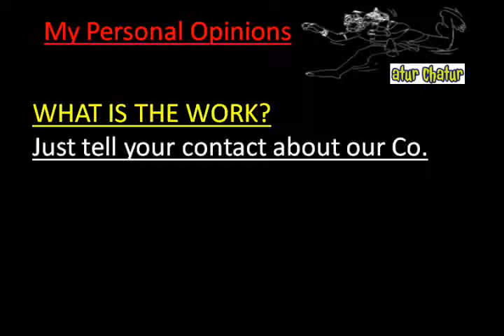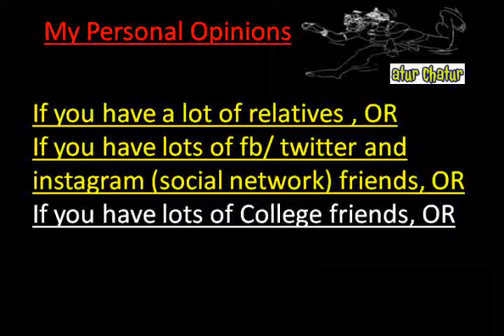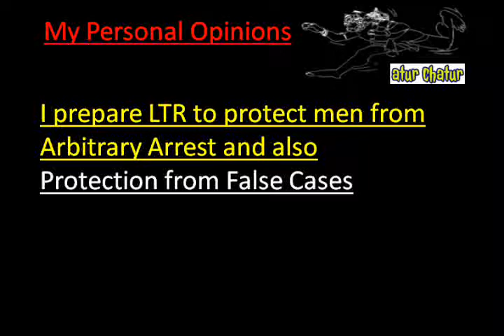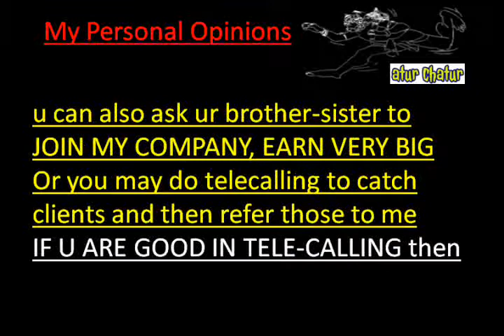मेरी कंपनी में काम करो और घर बैठे 10,000 महीना कमाओ Sarita Vihar delhi Work from Home Job